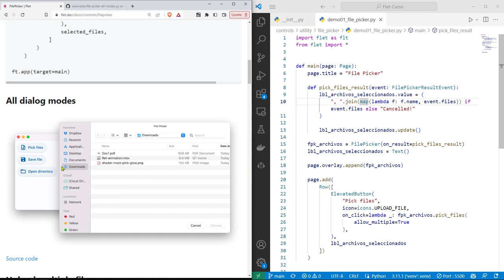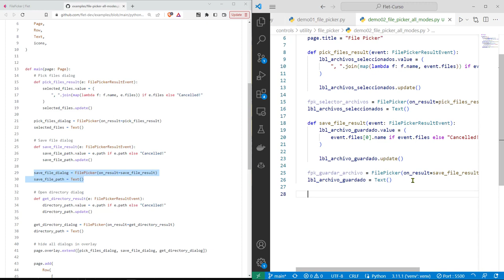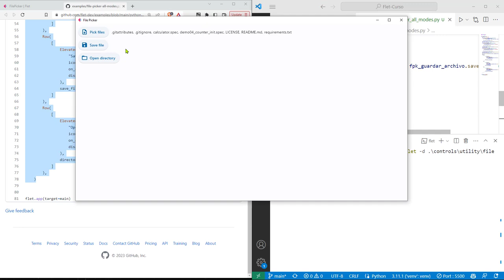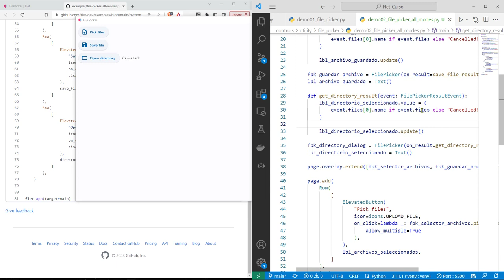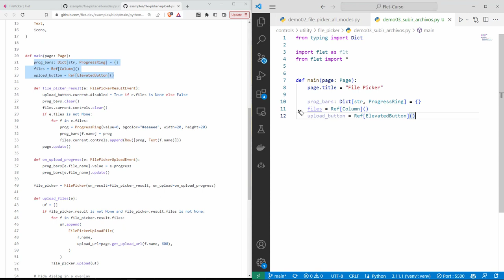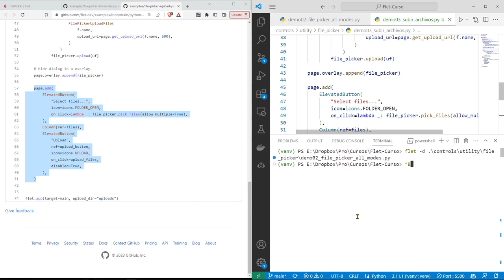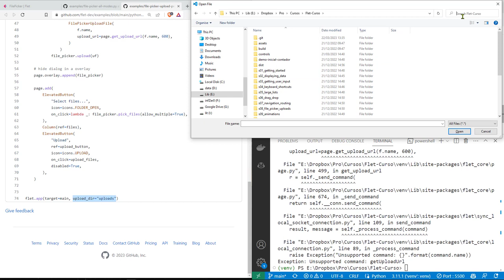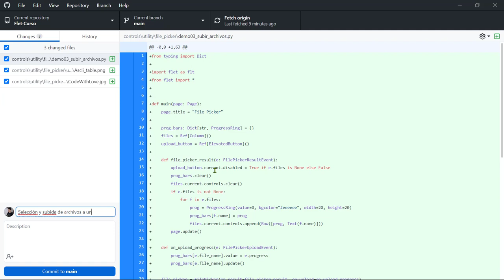Flet Curso: 191 Seleccionar Uno o Varios Archivos y Luego Subirlos en una Carpeta Específica